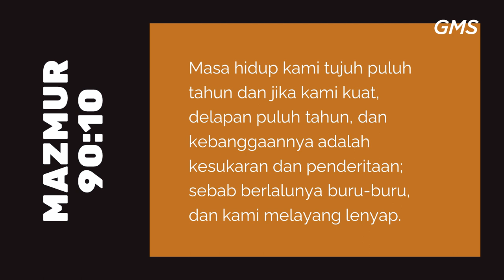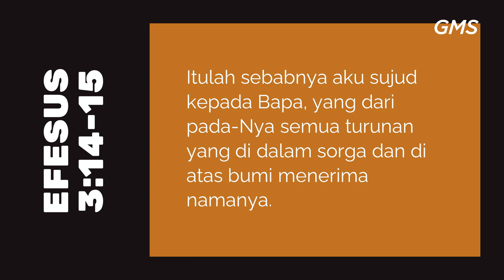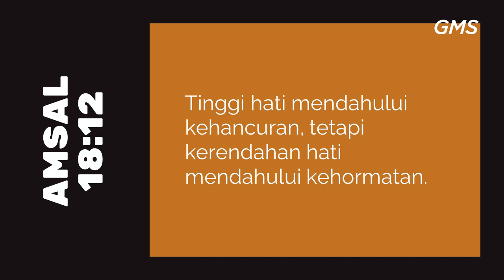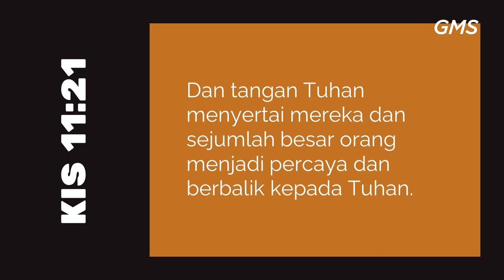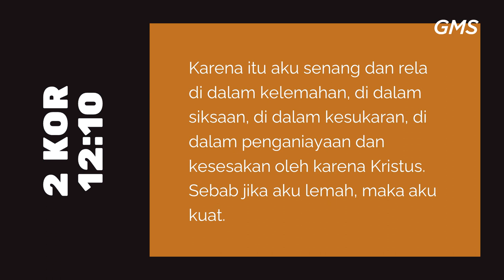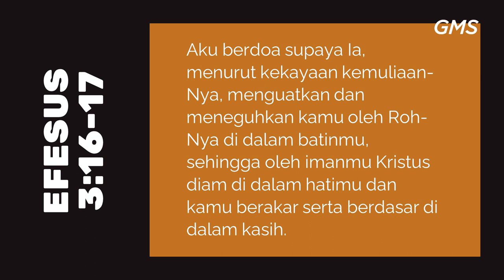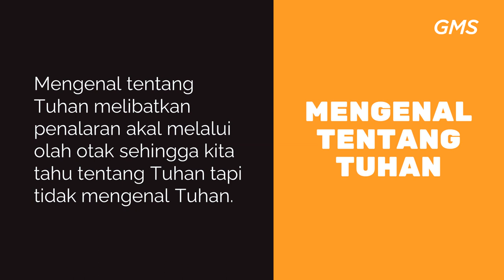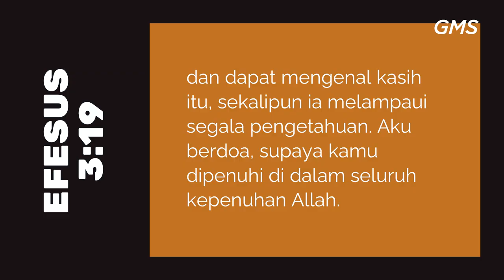GMS MAGELANG -- VITAMIN ROHANI - PDP DAVID FERRYANTO